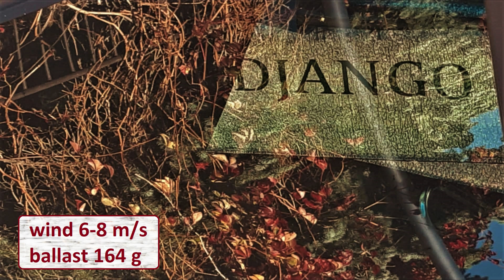Django F5J-100 | test ballast wind 6-8 m/s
Django 100"
ballast 164,4 g | wind 6-8 m/s
Panasonic Lumix FZ300 + SJCAM SJ5000X Elite | Shotcut